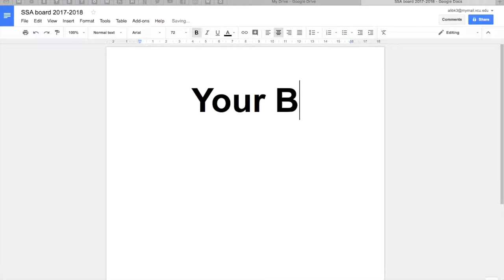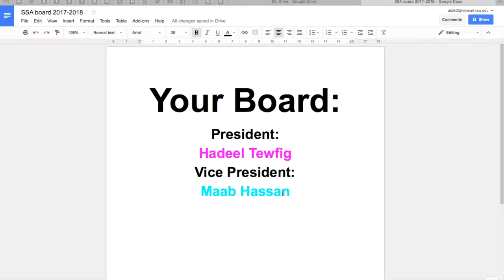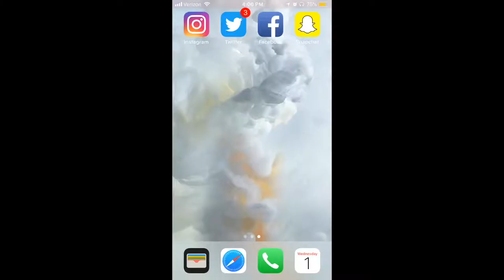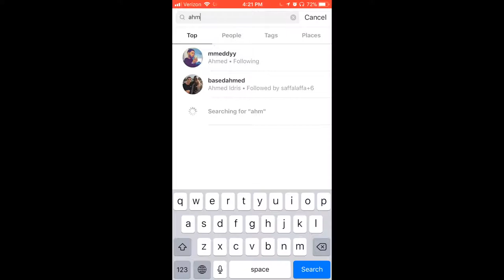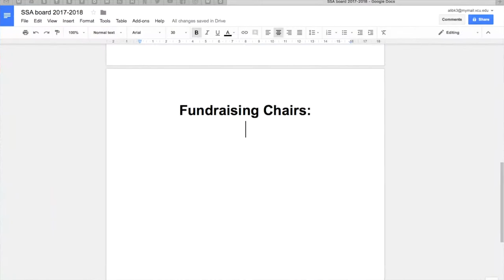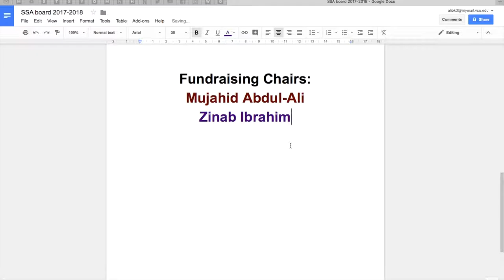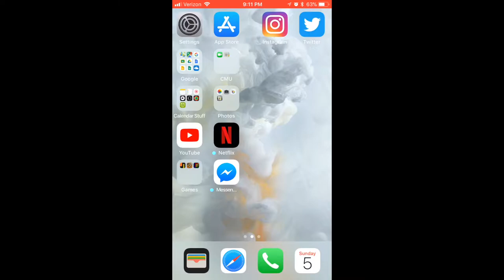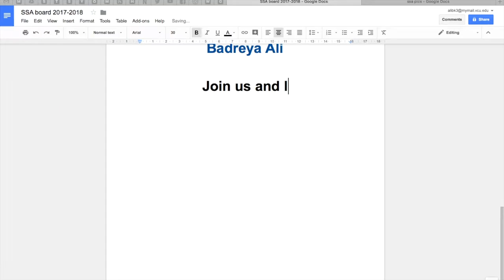SSA board of 2017-2018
Introductory video of the Sudanese Student Association at Virginia Common Wealth University